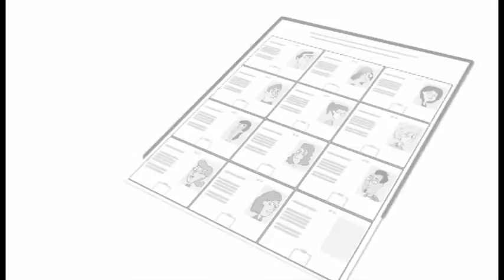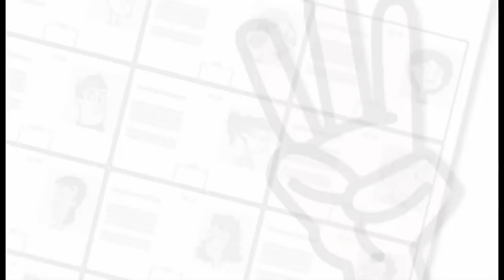Integración de una Casilla Única 🗳 | Elecciones 2018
En las Elecciones2018 por primera vez se instalarán Casillas Únicas en Oaxaca. Así se integrarán cada una de ellas🗳